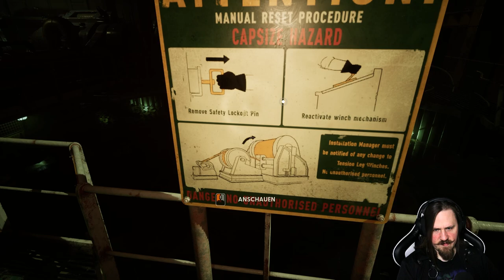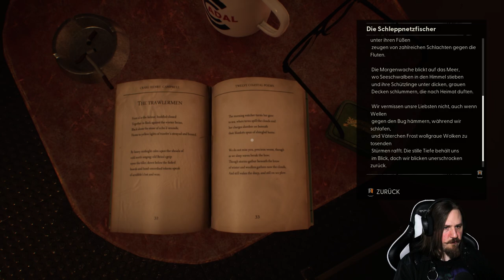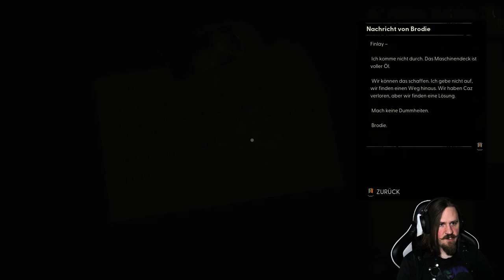REPARATUREN auf der BOHRINSEL! - Still Wakes The Deep | Part 3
Nicht nur, dass der Generator nicht mehr funktioniert und wir uns darum kümmern müssen. Nein, die ganze Bohrinsel scheint auseinander zu fallen! Und wir sind der einzige, der irgendetwas dagegen unternehmen kann! Zwar reden die anderen immer davon, wie viel Hilfe sie leisten, aber viel habe ich davon noch nicht gesehen. Und dabei bin ich einer von denen, die sich hier am wenigsten auskennen... Womöglich ist das ganze hier ja nur ein riesiger Scherz um den neuen einzuweihen... Ha ha ha!